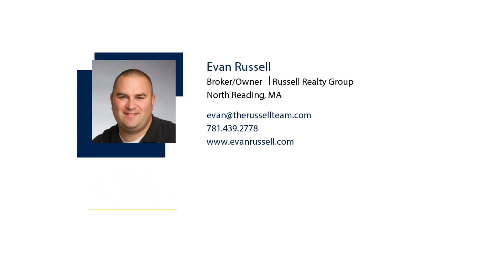All Signs Point to Your House Selling Quickly This Year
Current real estate conditions are creating great opportunities for sellers.